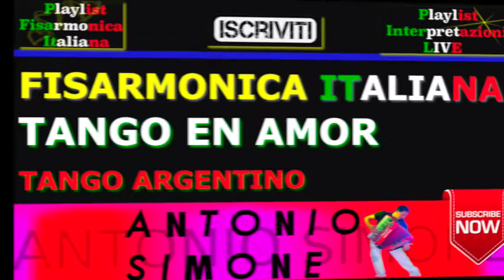TANGO EN AMOR - TANGO ARGENTINO- FISARMONICA ITALIANA BASI MUSICALI E PARTITURE - BALLO LISCIO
TANGO EN AMOR - (SIMONE) -TANGO ARGENTINO - FISARMONICA ITALIANA
Una collana musicale dedicata a tutti i FISARMONICISTI, e agli amanti della FISARMONICA, composta da 15 canzoni di musica da ballo, eleganti, d' effetto e di sicuro successo.
Musica, allegra, moderna e allo stesso tempo tradizionale e romantica.
TRACKLIST:

01) APPASSIONATO Tango
02) NUIT A PARIS Valzer Inglese
03) LA GIGETTA Mazurca
04) MADE IN ITALY Mix Tarantelle
05) TE GUSTA Bachata
06) MEZZANOTTE A VIENNA Valzer Viennese
07) L'APRIPISTA Valzer
08) PIZZICA SALENTINA Pizzica
09) COUNTRY BOOGIE Boogie
10) LA GALLINA Mazurca
11) TANGO EN AMOR Tango Argentino
12) LA SCALETTA Polka
13) QUIERO AMARTE Bachatango
14) CUMBIA GITANA Cumbia
15) COUNTRY LOVE Country